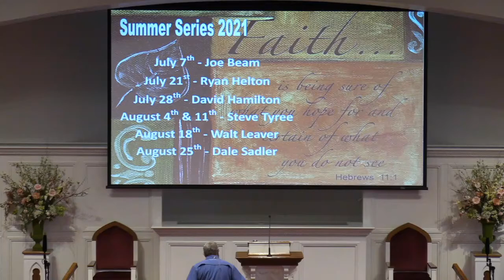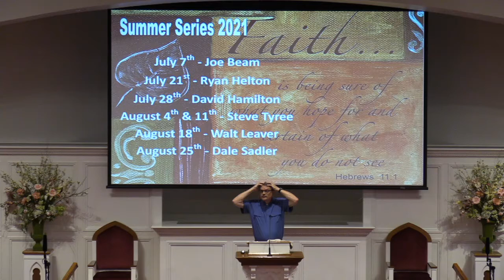Summer Series 2021 - June 30, 2021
Speaker - Kenneth Grizzell
Topic - Samson & Japheth